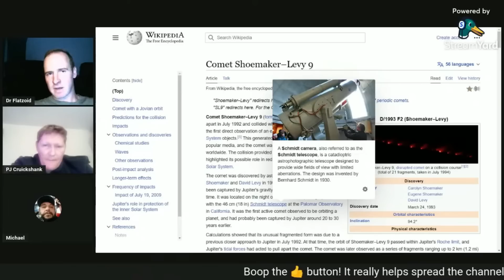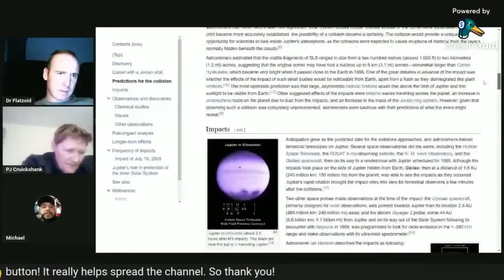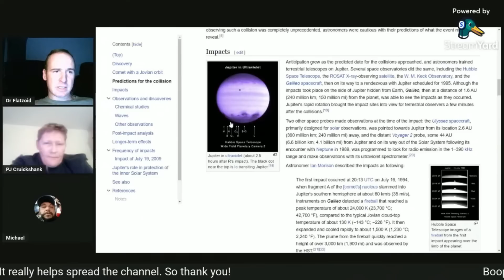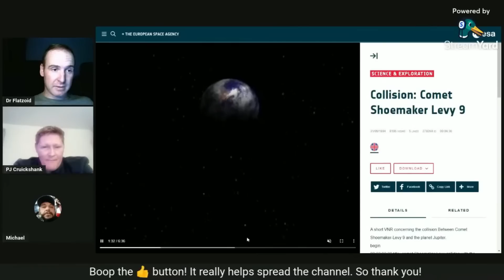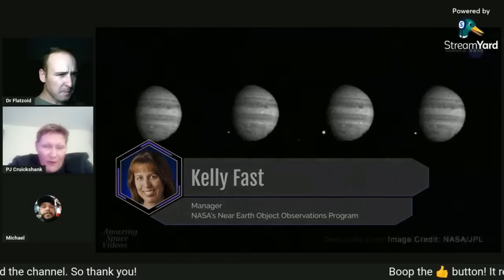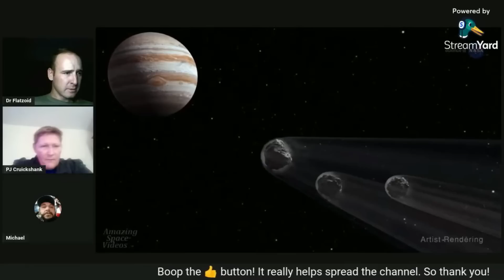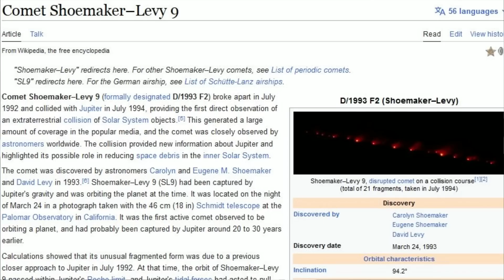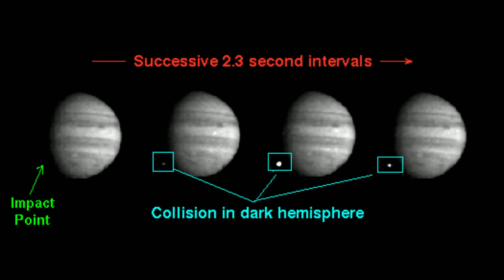Shoemaker-Levy 9 | Flat Earther goes Bang!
@CrealityPodcast attempts to deal with Shoemaker-Levy 9 but doesn't understand what he is looking at!

John McKeon captured an impact on Jupiter on March 17th, 2016 (00:18:45 UT) using an an 11" SCT with an ASI120mm camera and Ir-pass 742nm filter